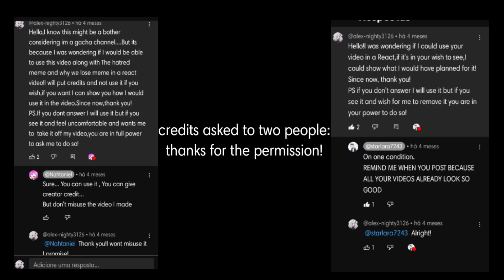Ex-Asian colonies react to themselves[]Unfinished work[]NOT LORE!!!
Countries used: 🇮🇳 🇲🇻 🇵🇰 🇱🇰 🇧🇳 🇲🇲 🇲🇾

(Sorry for using wikipedia I was getting desperate)

Video Credits with timer!

Uk-

South Asia-

Malaysia-

Myanmar-

ASEAN-

India-

BRICS-

Pakistan-

Maldives-

Sri Lanka-

@starlara7243 I sadly didnt have the motivation to finish it but here you go!

꒰ ୨・ᴥ・ʔ﹒✦﹒__hope you enjoy your time w us__ *!*
╭╯🧺﹒✧﹒||ily|| A server focused around comfort and mental health!  `...`
 ━━━ %%・🌾) Completely SFW! `...`
﹕ꕤ **𝐌𝐚𝐤𝐞 𝐬𝐮𝐫𝐞 𝐭𝐨 𝐝𝐫𝐢𝐧𝐤 𝐰𝐚𝐭𝐞𝐫 ~** ໒🍄꒱ ・₍ᐢᐢ₎